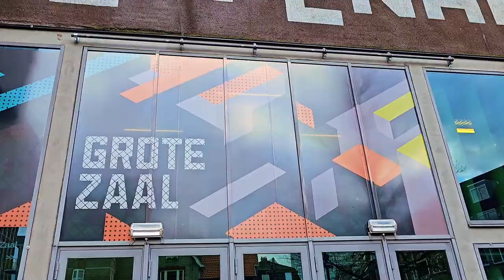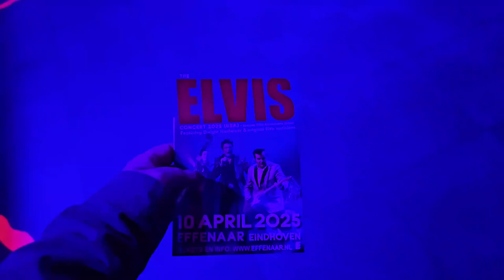Elvis Eta Dwight Icenhower in eindhoven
effenaar in Eindhoven ,the venue were the Elvis concert 2024 kicks off , ETA Dwight Icenhower and his band ,plus two special guests , who worked with Elvis Presley the king of rock n roll ,former Imperials memel Jim Murray and drummer Bob Lanning who played drums on the album Elvis On Stage